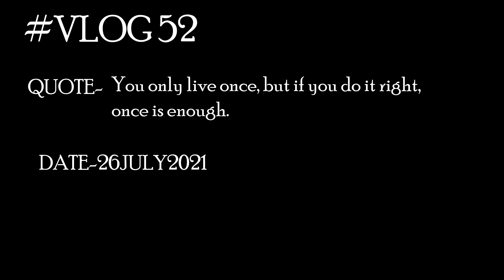🕉️SAWAN KA PEHLA SOMVAR🔱||VLOG52||DRxvlogs||Nilesh Sharma.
Hello
My self Nilesh Sharma
My channel name is DRxVlogs.

About this video -🕉️SAWAN KA PEHLA SOMVAR🔱||VLOG52||DRxvlogs||Nilesh Sharma.

It really gives me motivation.

 I'm a pharmacist by profession.
I upload youtube shorts and vlogs of my daily routine.
Vlogging is my Indoor and Outdoor game.
👻Buri 👁 Wala Tera 🐱‍👤. 🤖